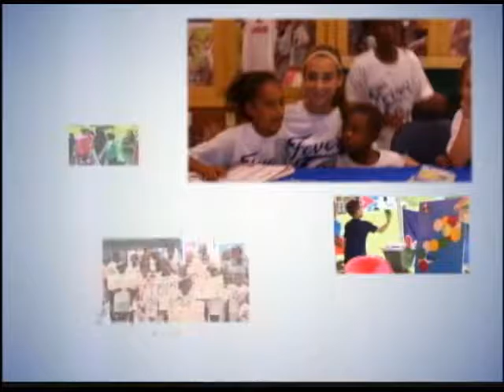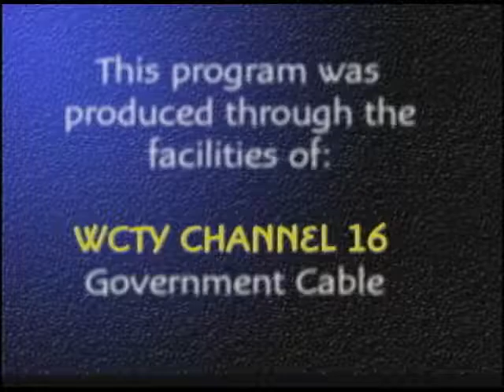Our Kids, Our Families, Our Communities March 2017: Immigrant Support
Watch this segment of Our Kids, Our Families, Our Communities to learn about the importance of supporting immigrants and refugees in our community.